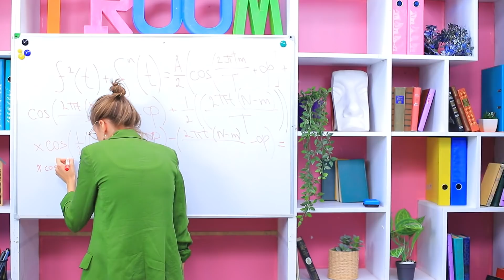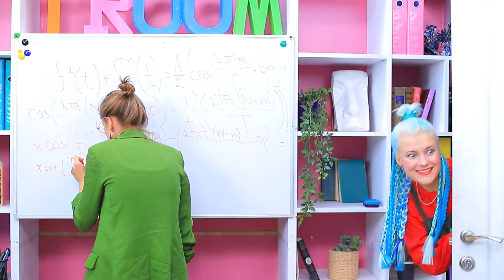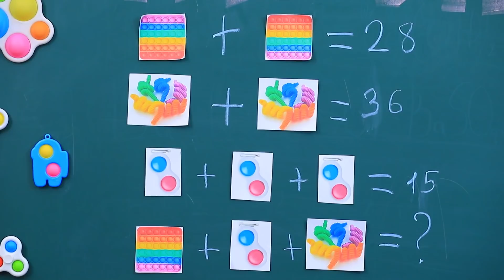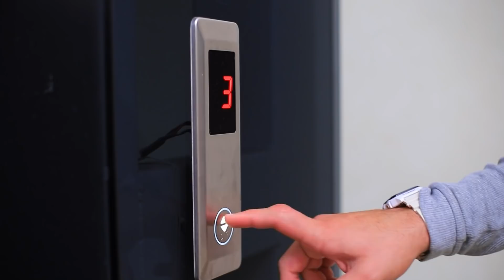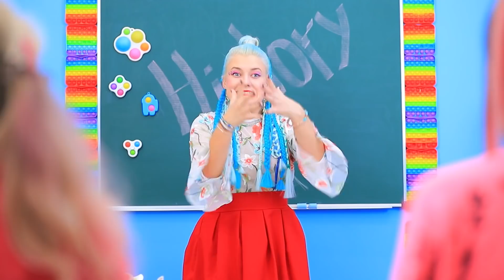มหาวิทยาลัย Pop It! วิธีแอบเอาของเล่นสุดฮิตใน TikTok เข้าไปในมหาวิทยาลัย ตอนที่ 2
เมื่อครอบครัวมหาเศรษฐีรับเลี้ยงหมา
เด็กนักเรียนคนไหนก็เบื่อได้เวลาอยู่ในห้องเรียน และถึงแม้มหาวิทยาลัยของคุณจะเป็นที่ที่น่าเรียนที่สุดในโลก การมีเคล็ดลับเล็กๆน้อยๆที่จะทำให้คุณหายเบื่อก็ไม่ใช่เรื่องเสียหายอะไรนี่นา

• ลูกโลก
• กาวสององค์ประกอบ
• สีอะคริลิก
• กระดาษโฟม
• Pop Tube
• สีเมจิก
• ปืนกาวร้อน
• สียางพารา
• แผ่นโฟมยาง
• Pop It
• กระดาษโฟมเงาวาว
• เข็มเย็บผ้าหนาๆ
• ไหมปักผ้า
• กำไล Pop It
• ไม้ปิงปอง

ดูเพิ่มเติม ทูม ทูม:
วิดีโอยอดนิยม: